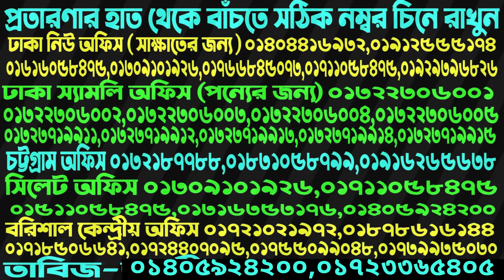প্রাক্টিক্যাল এশার দুই রাকাত সুন্নত নামাজ।মন দিয়ে দেখুন।সারা জীবন এশার সুন্নত সহি ভাবে আদায় করুন।